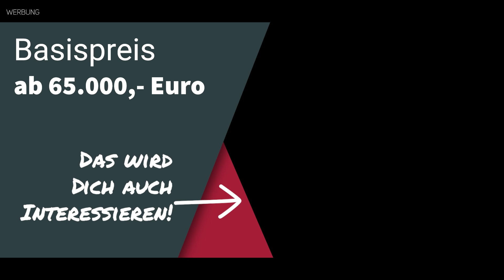Benimar Tessoro 440 UP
Der Tessoro 440 UP ist ein teilintegriertes Wohnmobil mit Platz für vier Personen. Das Fahrzeug verfügt über ein Querbett im hinteren Bereich, welches manuell in der Höhe verstellbar ist. Ein weiteres Bett bietet Platz für eine Person mit einem maximalen Gewicht von 150 kg. Das Wohnmobil hat eine Länge von 634 cm, eine Breite von 230 cm und eine Höhe von 297 cm. Der Tessoro 440 UP bietet eine geräumige Garage mit zwei Türen. Die Sitzplätze im Wohnbereich bieten Platz für vier Personen und der Esstisch ist ausziehbar. Weitere Highlights sind das Skyview Rooflight, ein Badezimmer mit separater Dusche und Fenster sowie eine umfassende technische Ausstattung. Preis ca 65.000 Euro